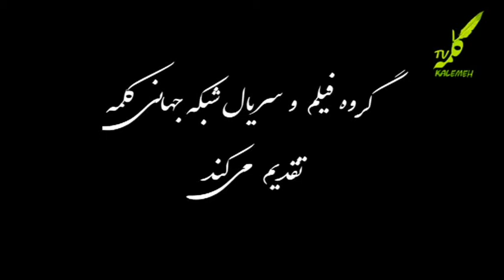سریال حسن و حسین دوبله فارسی قسمت 21